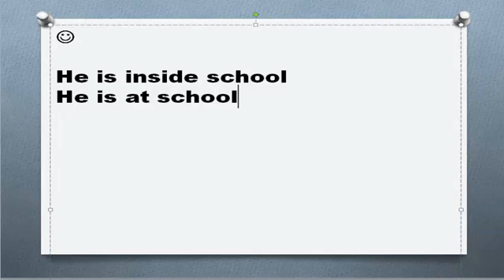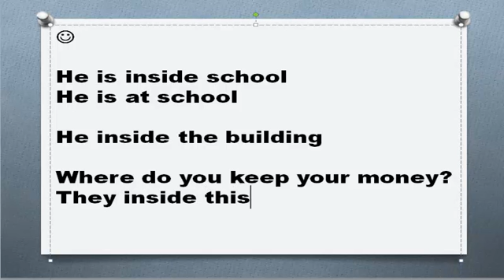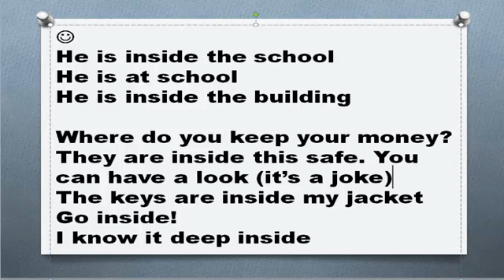Все предлоги английского языка Часть 33. Предлог inside примеры предложений перевод